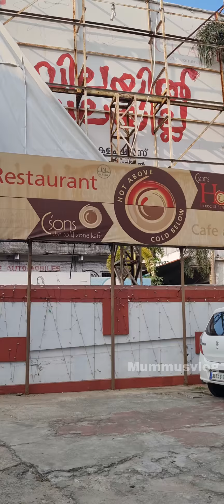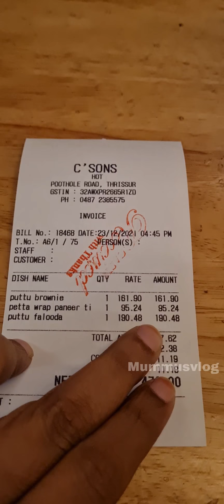Puttu Icecream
C'sons Hot
Poothole Road, near Railway Station, Kuttipuzha Nagar, Poothole, Thrissur, Kerala 680004